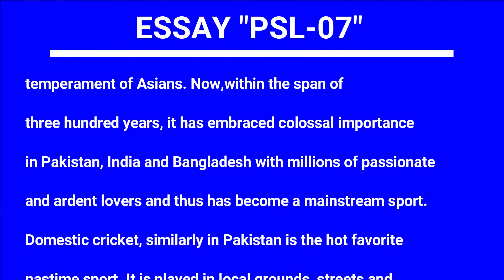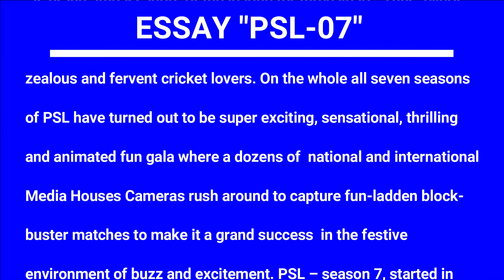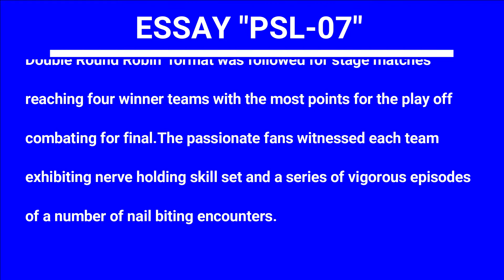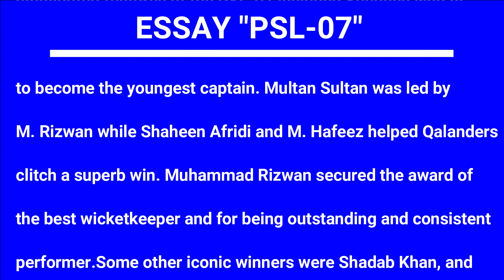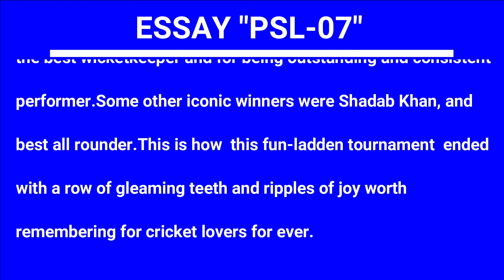Essay PSL 7 2022 Important Essays Important Paragraphs Important Compositions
This video aims at helping students compose their own creative writing, paragraphs and essays.
EssayPakistanSuperLeagueSeason7-2022